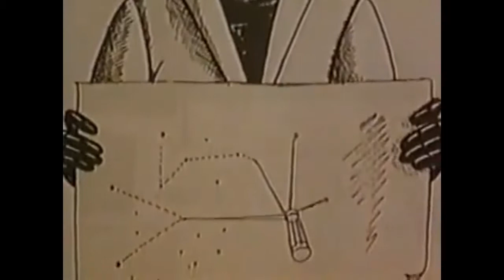UFOs What's the Story? Part Two